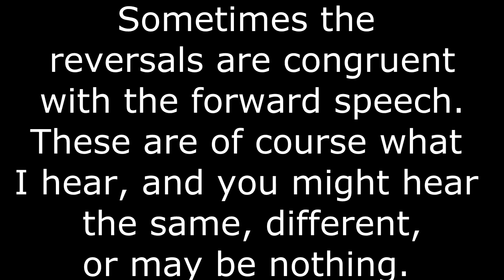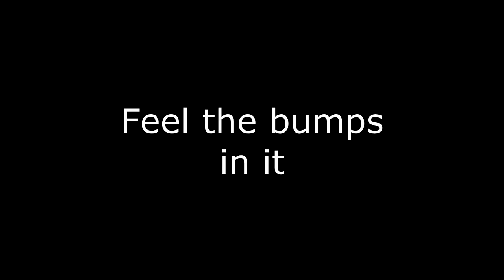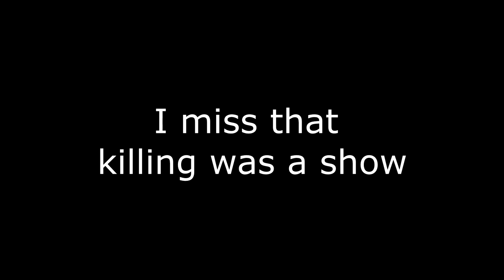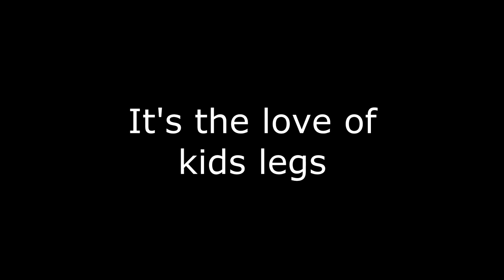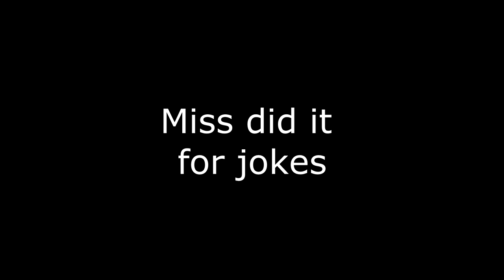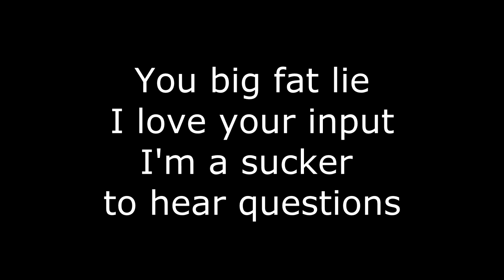Mary Boyle's Cousin talks about Garda/Police - Reverse Speech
Hello,
This time we listen to Mary Boyle's Cousin talking about corruption by the Garda/police.
There's some very interesting reversals in this video.